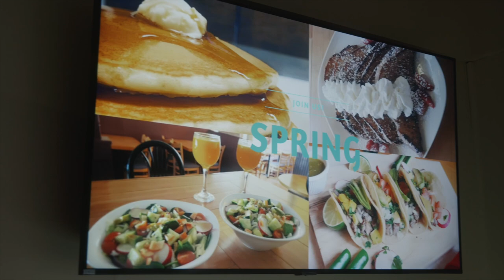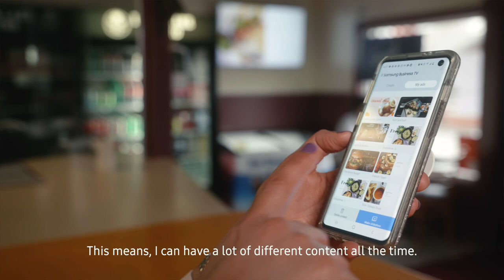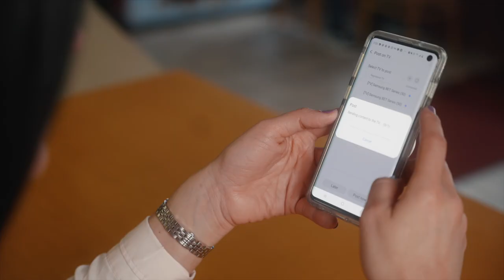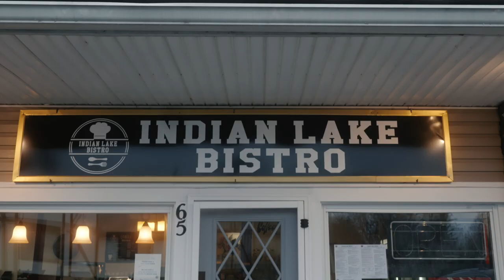Bistro enhances customer experience with Samsung Pro TV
American-Latin fusion restaurant Indian Lake Bistro uses Samsung Pro TVs to highlight their most popular dishes and energize their waterfront dining space. Since opening in April 2020, the family-owned restaurant has created a wide community of loyal customers and solidified their brand in Denville, New Jersey. Bistro owner Beatriz Eugenia Gonzalez attributes a large part of her business’s success to their newly added Samsung solutions, including their commercial-grade TVs and the Biz TV app.